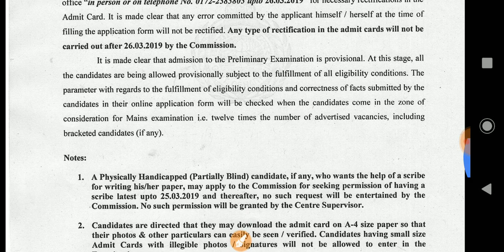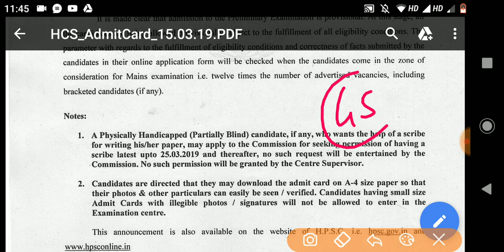HCS LATEST OFFICIAL NEWS ADMIT CARD LAST TIME STRATEGY HPSC HARYANA PCS CIVIL SERVICES UPDATE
HARYANA PCS 5 MOCK TEST ( +CURRENT AFFAIRS ) FOR HCS 2019 -